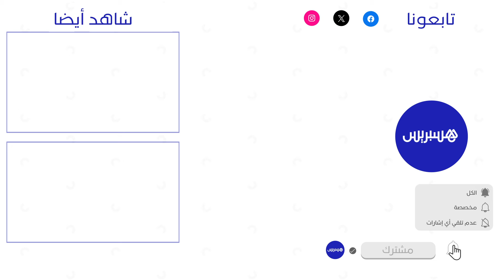جوائز المغرب للسياحة" تتوِّج فاعلين ومهنيين ساهموا بإشعاع وجهة المملكة في 2023